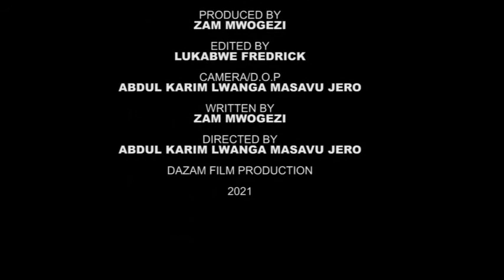OMUWALA BIMUTABUSEKO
@DAZAM BEST UGANDAN MOVIES
Don't just watch and go